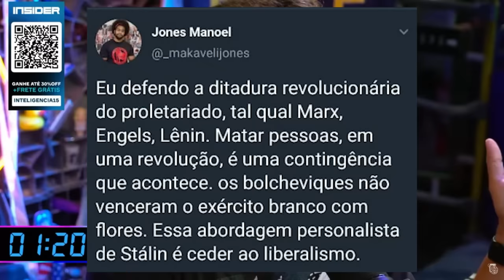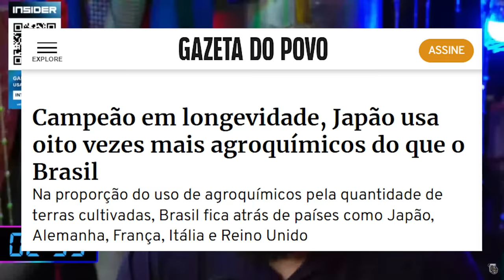MELHORES MOMENTOS - Kim vs Jones Manoel PARTE 1